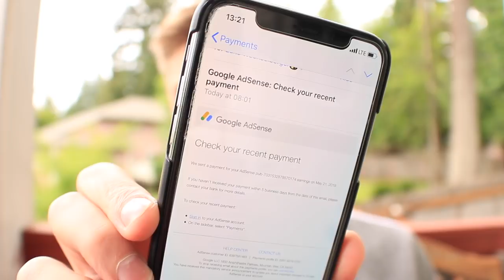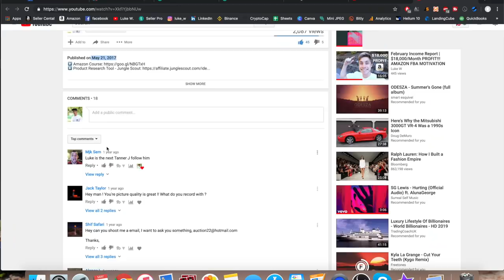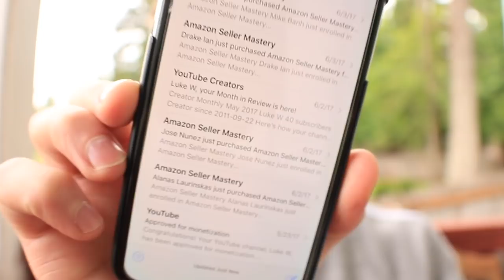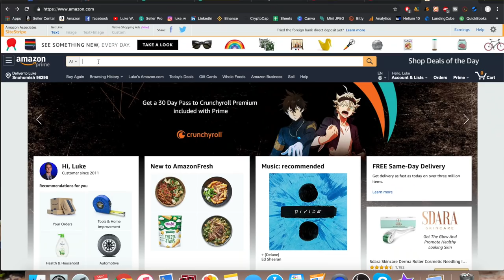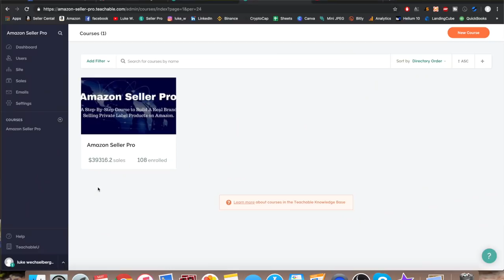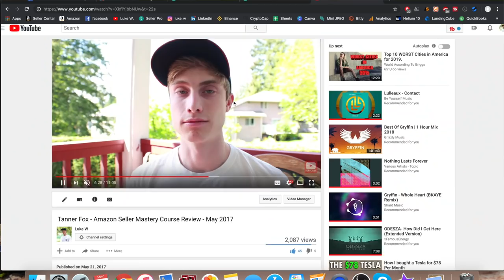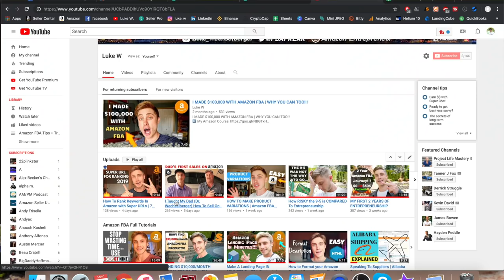HOW I MADE $50,000 FROM YOUTUBE IN 2 YEARS